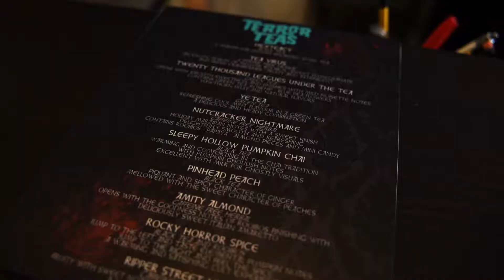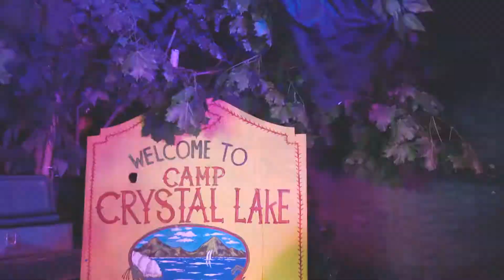Clarington Clips Ep 9 Deadly Grounds Café Rough Draft